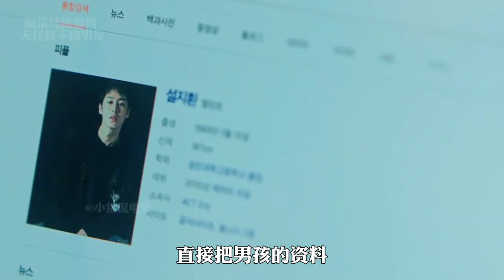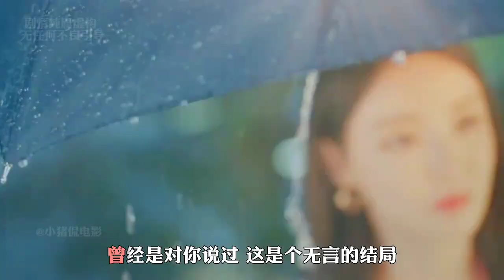身價數億的小富婆，為幫心愛的小演員，不惜親自當起了經紀人！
No.5 | 越漂亮的女人犯起花癡來才越嚇人！